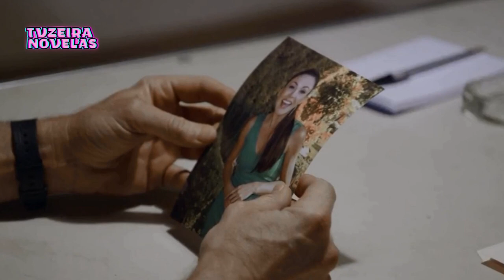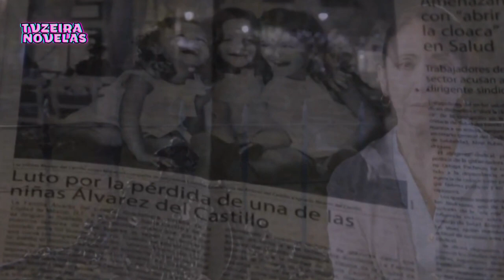🔥Três vezes Ana capitulo de hoje completo 20/02/ a 24/02 Resumo Semanal da Novela Três Vezes Ana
Produzida por:  Angelli Nesma Medina, Capítulos: 102, 2016 Televisa S.A México

Capítulos

🔥Três vezes Ana capitulo 20 completo 24/02/2023 Sexta - Ana Letícia e Mariano Resumo três vezes Ana